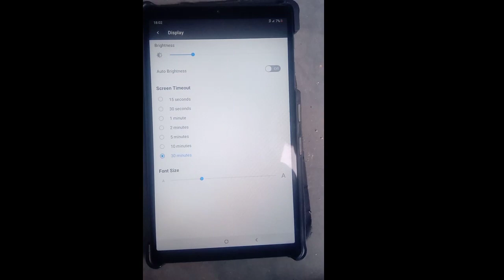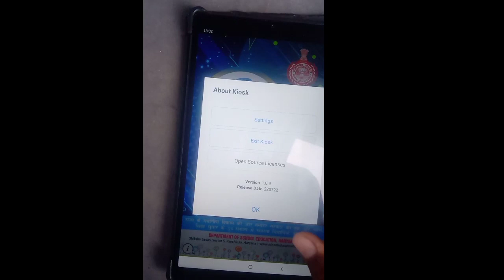Government tab मैं youtube चलाना हुआ और भी आसान // government tab 3 secret settings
✓Your quires
Governments tab exit kiosk code
Exit kiosk code
government tab 3 secret settings
government tab main YouTube chalane ka aasan tarika